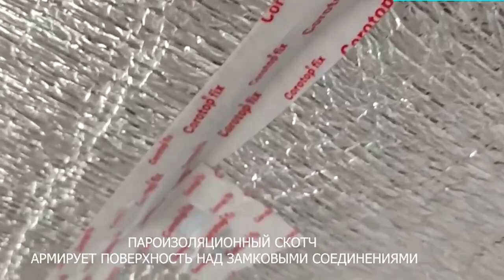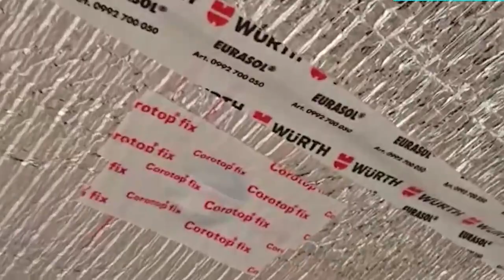Утепление мансардного помещения в гостинице. Новая технология утепления мансарды.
Утепление производилось инновационным материалом компании «Тепофол».

Владельцы планируют использовать помещение круглогодично в Пермском крае, поэтому решили утеплить толщиной 100 мм и увеличить жилую площадь для гостей.

Укладка рулонного утеплителя «Тепофол» производится поверх стропил. Это позволяет полностью ликвидировать мостики холода, которыми являются деревянные конструкции и эффективно утеплить мансарду.

Удобные рулоны совмещают все свойства пленок и мембран для создания теплоизоляционного пирога, что значительно облегчает и сокращает этапы монтажных работ.